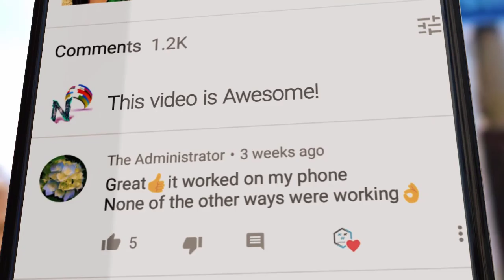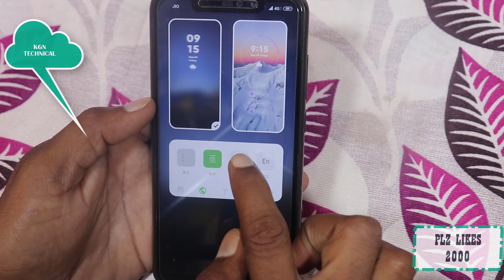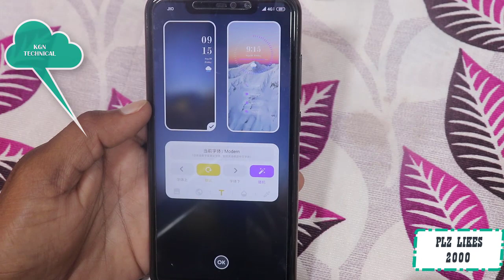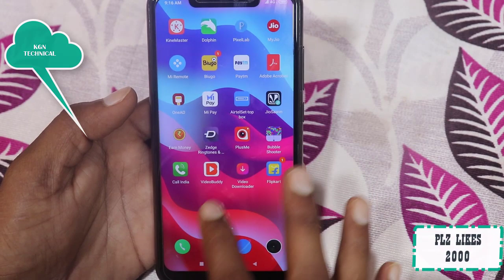Amazing stylish new xiaomi themes for all devices